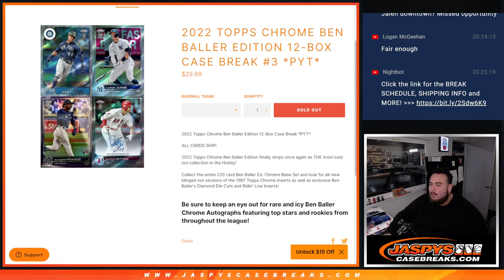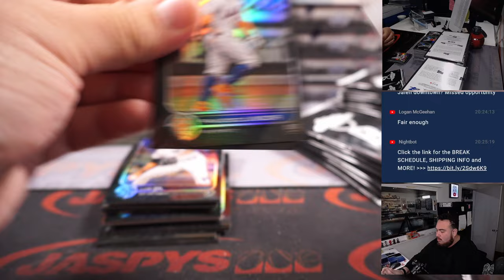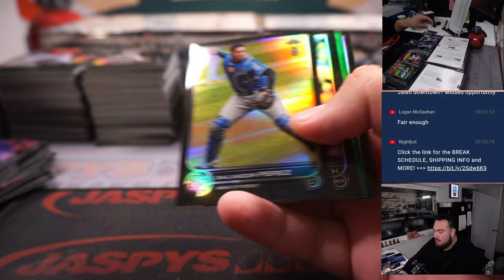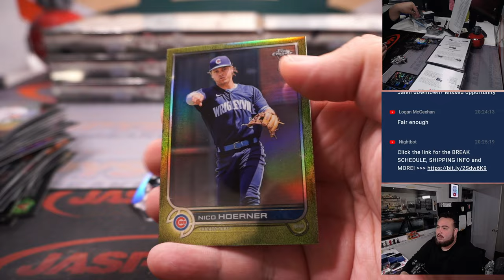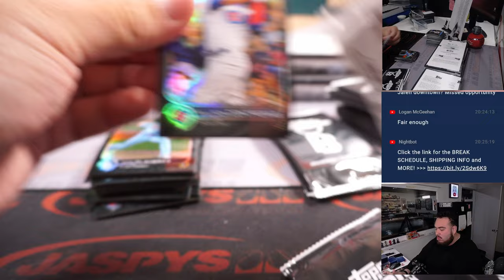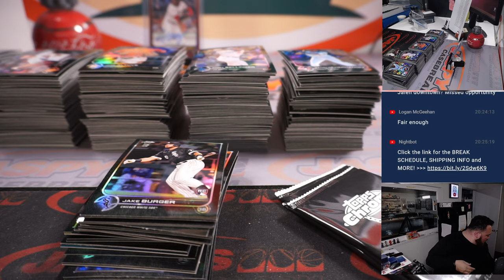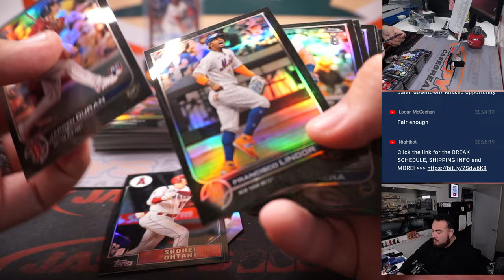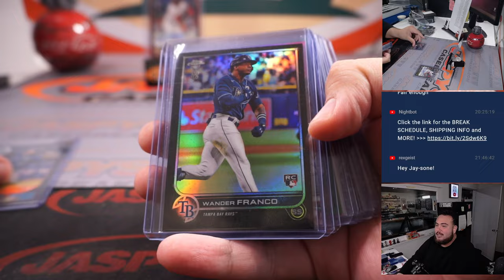CRUZ AUTO /5!! - F, 2/17/23 - 2022 Topps Chrome Ben Baller Edition 12-Box Case Break #3 *PYT*